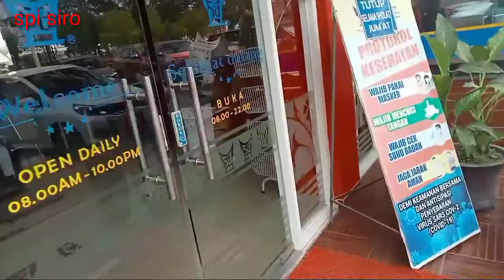Vlog di Restauran Padang yang Mantap-Mantap ! Karyawannya Histeris ! 🧐🤔